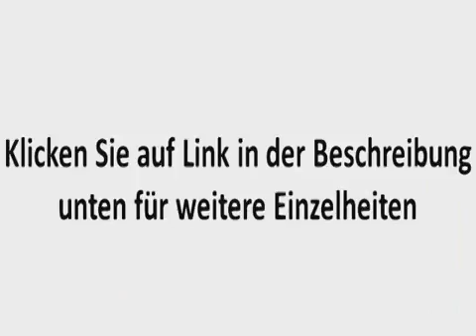Corsair Air Series AF120 LED Quiet Edition High Airflow Fan Twin Pack - Red (CO-9050016-RLED)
Fan Size 120mm x 25mm
Noise (dBA) 25.2 dBA
Airflow (CFM) 52.19 CFM
Static Pressure (mm/H2O) 0.75 mm/H2O
Power Draw (at +12V) .40 A, 1500RPM
Available in single or twin packs.

Add to Cart